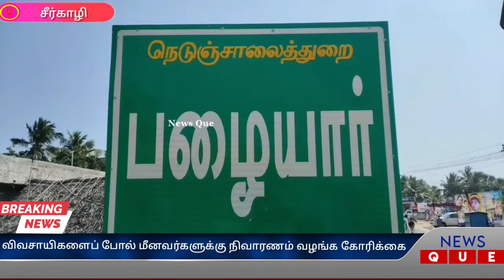விவசாயிகள் போலவே மீனவர்களுக்கு நிவாரணம் வழங்க கோரிக்கை